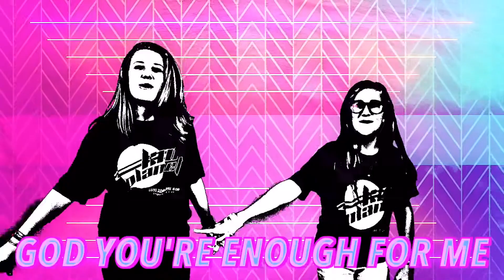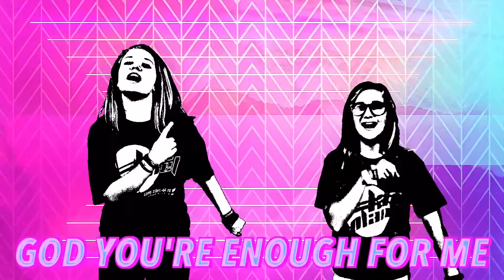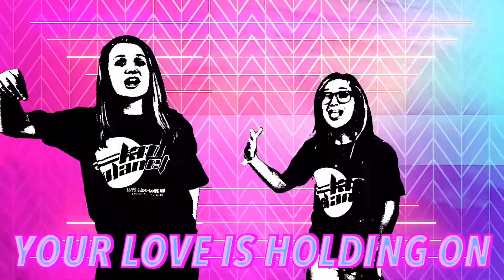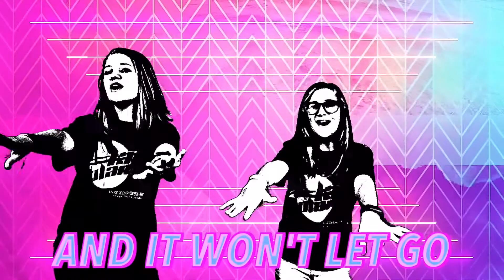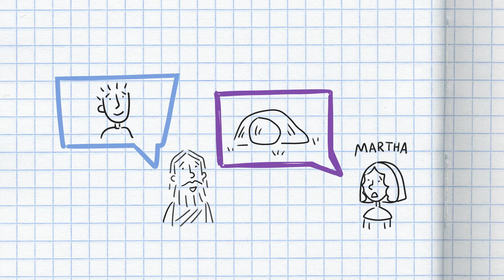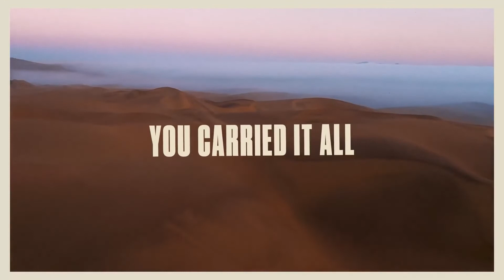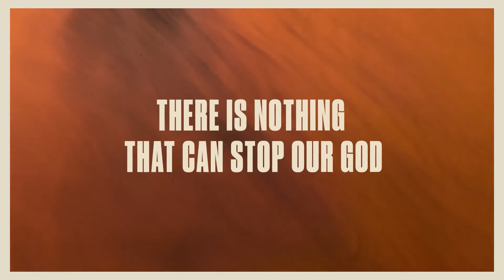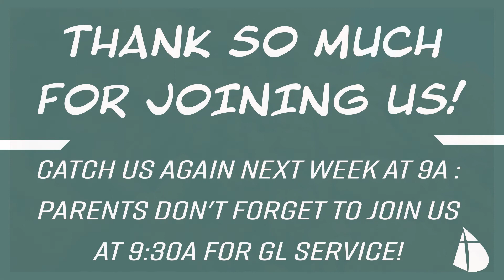GL KIDS ONLINE 11/22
Good Life Kids Online, thanks for joining us!